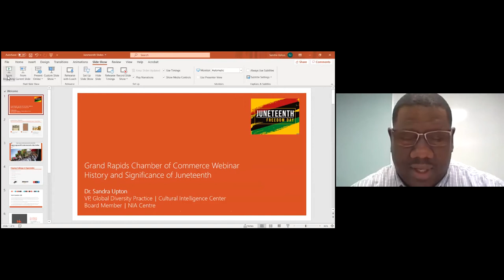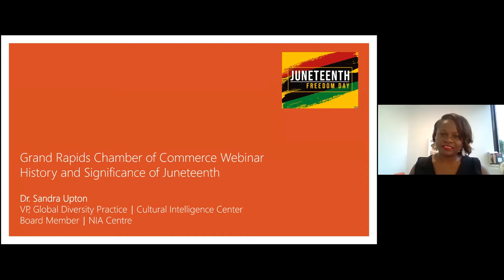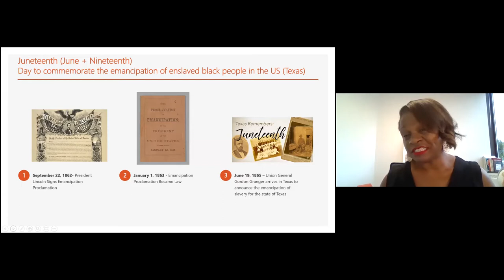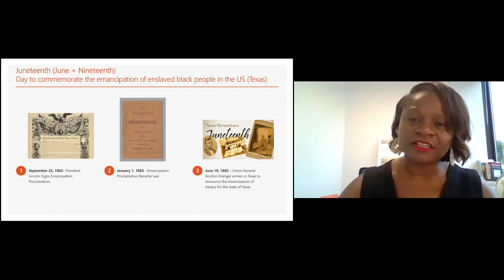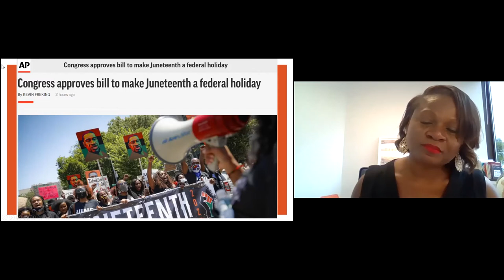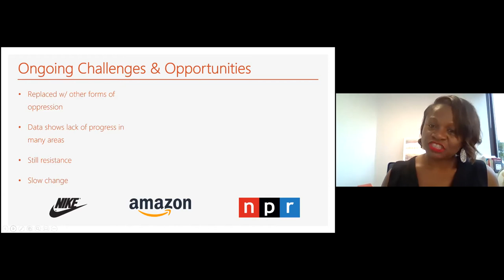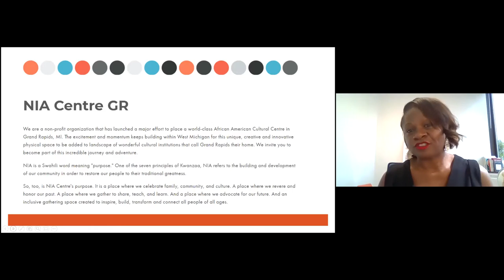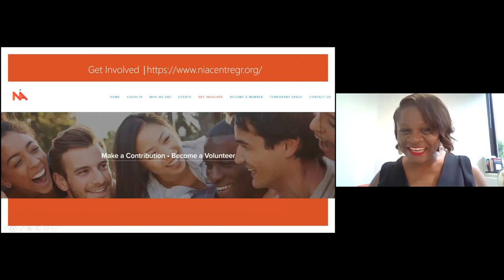Juneteenth: Celebrating Freedom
Juneteenth is the observance of the ending of slavery in the United States. The holiday links back to June 19, 1865, two-and-a-half years after the Emancipation Proclamation. It was at that point Union soldiers arrived in Galveston, Texas with the news that the Civil War had ended and the slaves were freed.

In this webinar, presented in partnership with Warner Norcross + Judd LLP, we heard from Dr. Sandra Upton, Vice President of Global Diversity Practice at Cultural Intelligence Center, and Paul Doyle, Founder & CEO of Inclusive Performance Strategies about the history and significance of Juneteenth and why it’s important to celebrate within your organization.

We cannot lose sight of the impact slavery has had and continues to have on this country. It has been over 155 years since the last slaves were freed. We will continue collaborating with our communities and members to take action that improves and makes changes for the betterment of everyone.